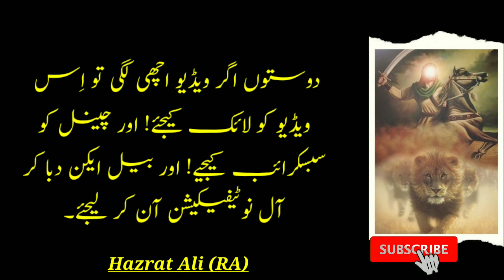Hazrat Ali (RA) sayings in Urdu / Hindi || Islamic Urdu History Reminder...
السلام علیکم
Hazrat Ali (RA) sayings.
Hazrat Ali (RA) sayings video.
Hazrat Ali (RA) quotes.
Hazrat Ali (RA) quotes video...
Hazrat Ali (RA).
Beautiful quotes.
Best quotes.
Islamic quotes.
Quotes video.
مزید اسی ویڈیوز کے لیے ہمارے چینل کو سبسکرائب کیجیے! شکریہ: ۔۔۔۔۔۔۔۔۔۔۔۔۔۔۔۔۔۔۔۔۔۔۔۔۔۔۔۔۔۔۔۔۔۔۔۔۔۔۔۔۔۔۔۔۔۔۔۔۔۔۔۔
Channel Name.

Islamic Urdu History Reminder...

                      کیا آج آپنے درودِ پاک پڑھا ؟
                       صلی اللّٰہ علیہ والہ وسلم